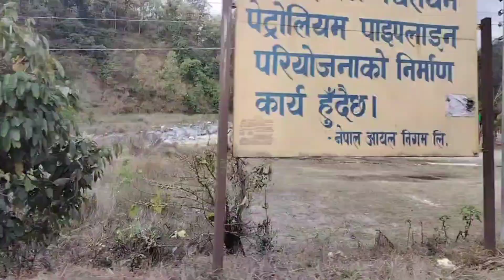रक्सौल से काठमांडू नेपाल तक का सफर|india se nepal kaise jaye ghumne|नेपाल के पहाड़ियों का |part -2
रक्सौल से काठमांडू नेपाल  तक का सफर|india se nepal kaise jaye ghumne|नेपाल के पहाड़ियों का नजारा|
नेपाल का वीडियो
नेपाली वीडियो